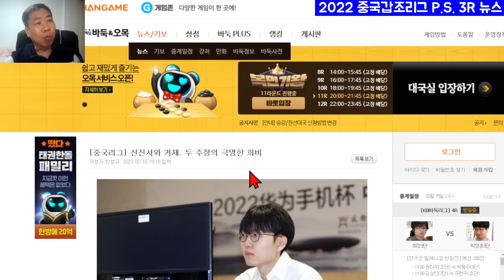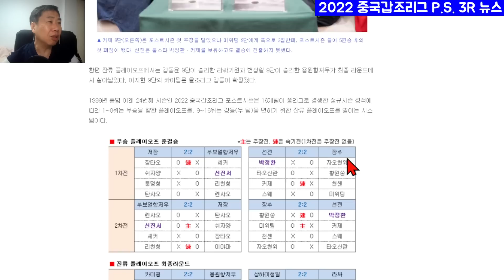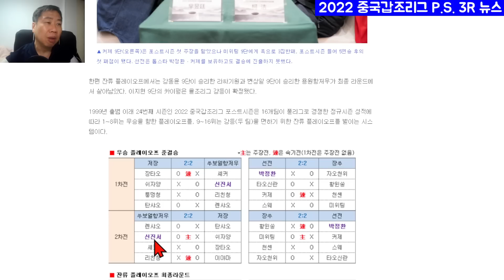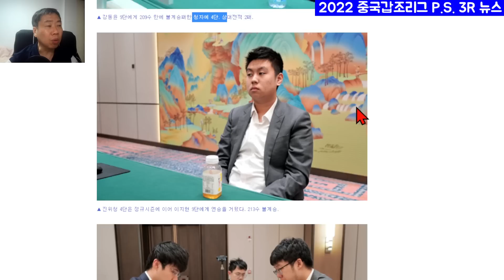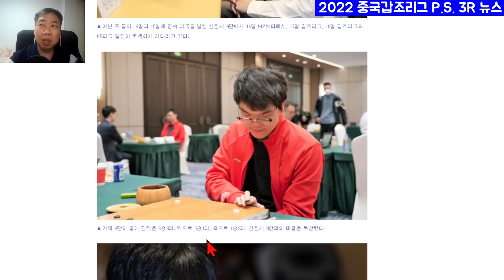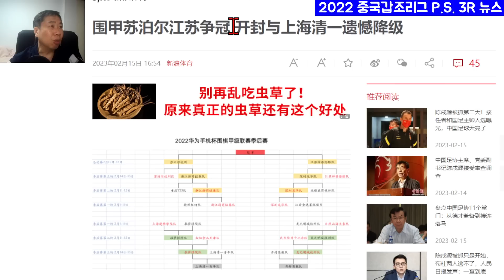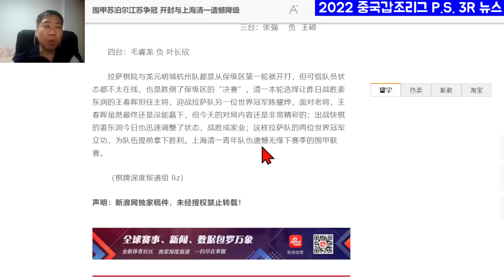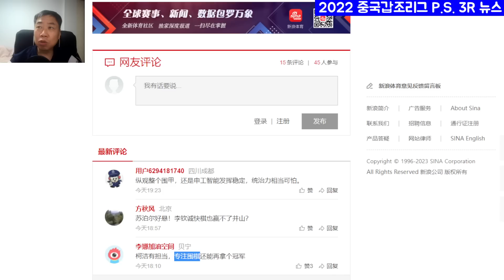커제의 복안(?). 신진서와의 상대 전적은 영원히 내가 앞서겠다! - 중국갑조리그 포스트시즌 3R 바둑 뉴스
중국갑조리그 포스트시즌 3라운드 종료 뉴스입니다.

중국갑조리그 포스트시즌 3R가 모두 끝났습니다.
1. 우승을 가리는 토너먼트 최종 결승 2팀이 가려졌습니다.
2. 을조 강급 2팀 역시 결정됐습니다.
3. 중국 반응도 소개합니다.
이번 포스트시즌만큼 주장의 역할이 중요하게 보였던 대회가 없었던 듯합니다.
결국 강한 주장이 있는 팀이 승리하고 있는데, 결승전도 그럴까요?